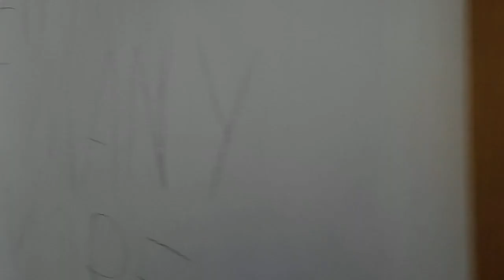Das verlassene Hotel am See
Hier buchen schon lange keine Gäste mehr!
1980 im Schlaf versunken und verlassen.
Das alte Hotel am Badesee - weitgehend frei von Vandalismus und mitten im Nirgendwo.